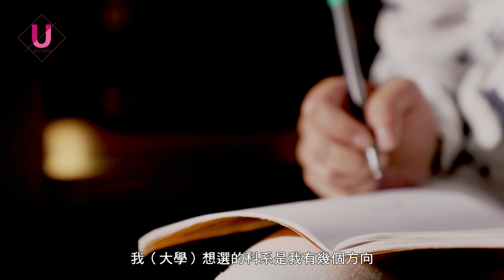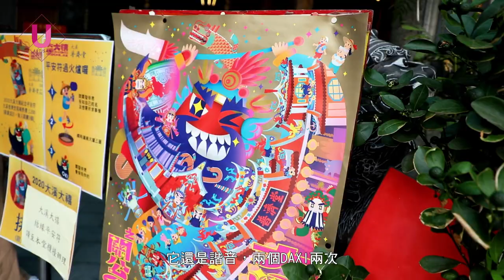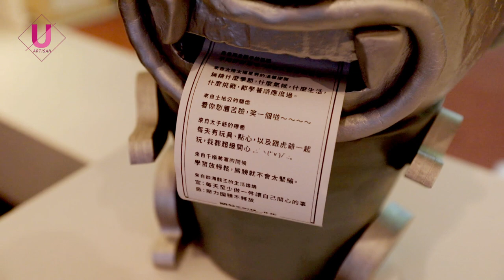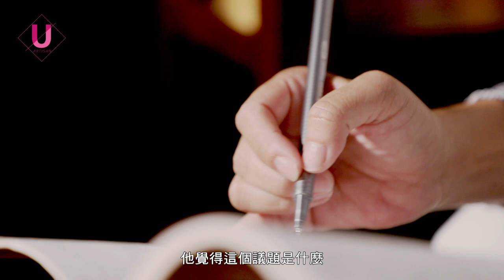優質系／源於對環境的感情 策展人劉真蓉：打開空間 引發價值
劉真蓉，這是近年展覽、活動、設計圈中的響亮名字，策畫了白晝之夜、大溪大禧、台灣文博會與台灣設計展等大型文化事件。

豐原長大的劉真蓉，在自然環境裡體會愛上土地的樂趣，一身活力的她學景觀建築出身，又到荷蘭求學，奉建築大師庫哈斯為偶像，學習庫哈斯以建築改造社會的理想，期望將所有被禁錮的軟硬體和空間打開，引發更多的能量，改造環境，讓社會變得更好，一如她當年考大學時在媽祖前許下的願：「希望以後可以做貢獻社會的事、創造好的環境。」